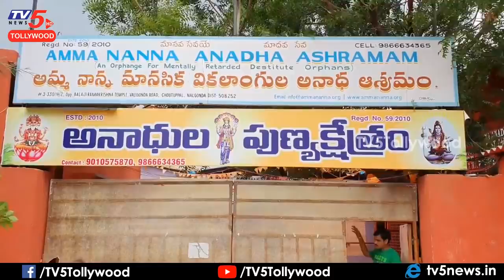Dhee Shekar Master Provided Food And Fruits To Amma Nanna Orphans People In Nalgonda | TV5 Tollywood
TV5Tollywood